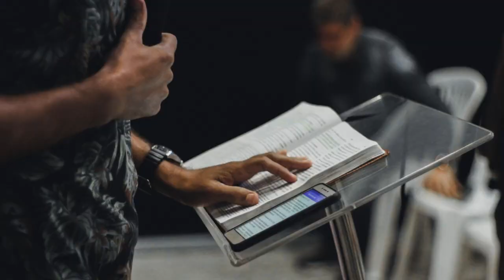How Good Is an A.I. Sermon?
The news has been filled with stories of the amazing things that artificial intelligence (AI) can do. It can write song lyrics, give you advice on what to do on your next vacation, and even write business plans.

As artificial intelligence grows in prominence and ability, pastors might start to wonder: exactly how good is an AI sermon? Beyond this question, is AI something pastors should embrace or reject? How will artificial intelligence shape ministry in the years to come?